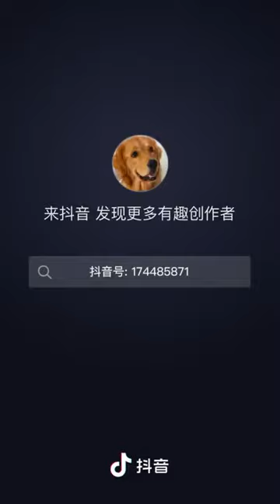Funny Dog Video | Dog taking revenge on his master for giving chores | Douyin(抖音) Clip